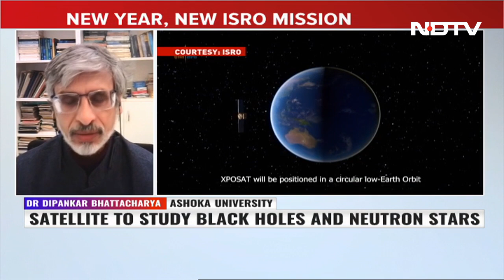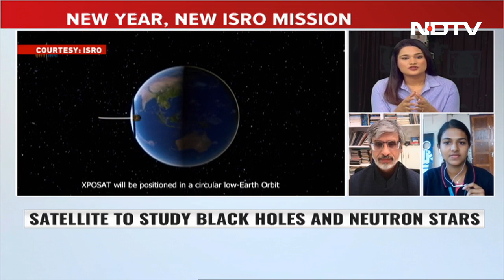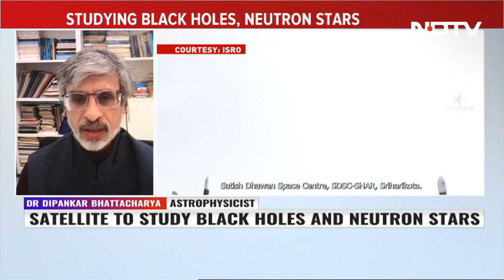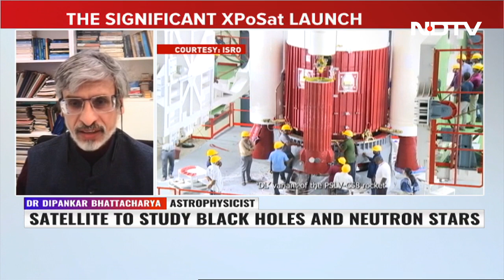New Year Begins With New ISRO Mission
India will begin the New Year today with an effort to solve one of the biggest mysteries of the universe -- black holes. A rocket will lift off today carrying an advanced astronomy observatory meant to study black holes and neutron stars. With the successful launch of XPoSAT  or the X-ray Polarimeter Satellite, at 9.10 am , India will become the second country after the US to have an 'observatory' to study black holes. The new mission comes on the heels of India's successful moon mission Chandrayaan.